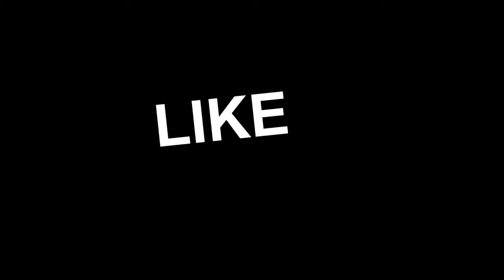ATS || GD Trucking 26